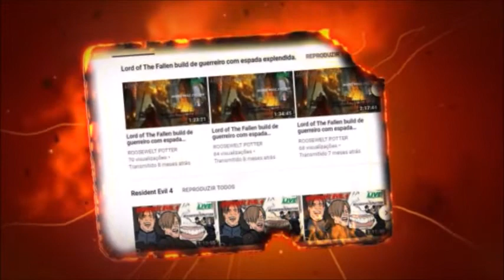Dark Souls 3 Character Creation / Hellboy Vs Curse-rotted Greatwood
Descrição
Beleza pessoal eu sou o Roosewelt Potter e esse é o meu canal, os vídeos serão sobre, Monster Hunter World Iceborne, Dark Souls, Nioh e outros jogos de RPG, em geral pretendo trazer detonados, vídeos de dicas, e lives, sendo sexta, sábado.